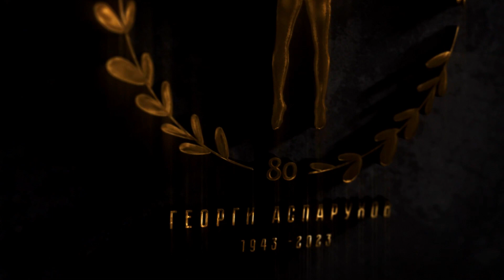Направиха първа копка за паметника на Гунди в парк "Гео Милев" в София